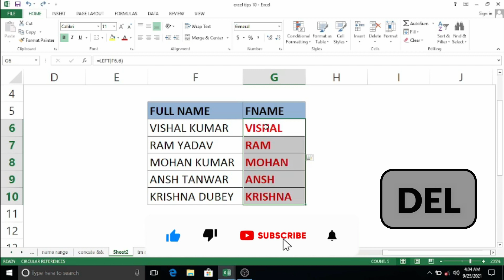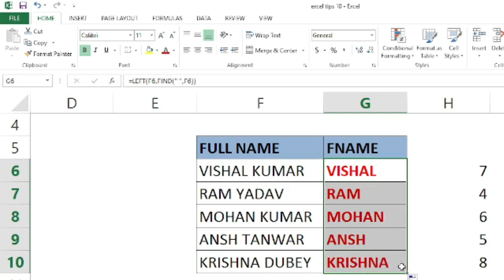Extract First Name from Full Name | Left function formula in excel | Learnho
Get first name from full name using nested left function in excel. In this video we will learn most useful function formula. Friends normally you will know that how to use left function but in this video we will learn nested left function. I hope you like this video.
Thanks and Love
Learnho